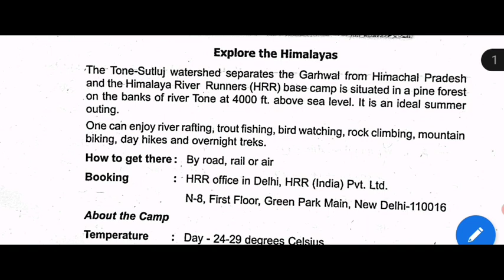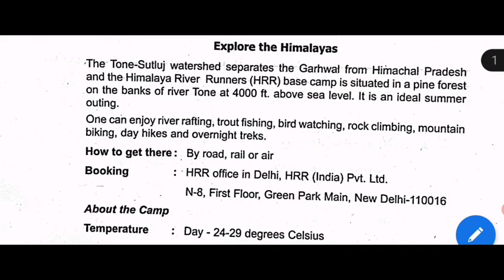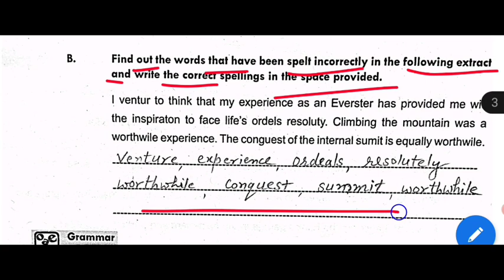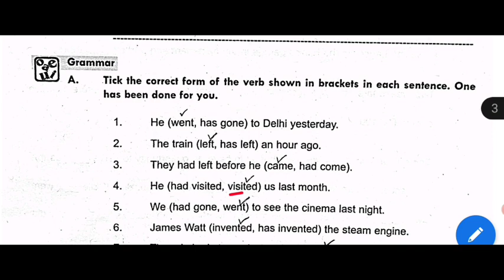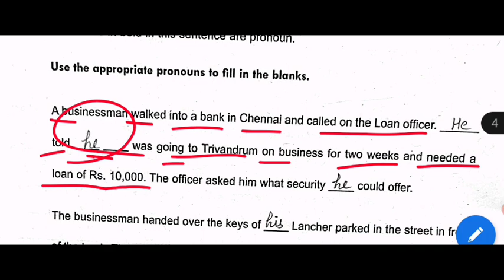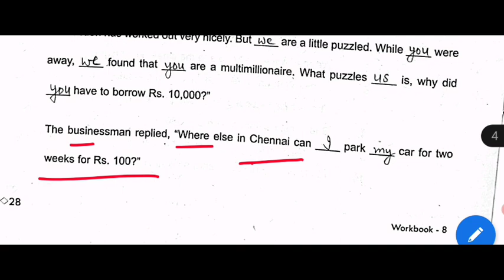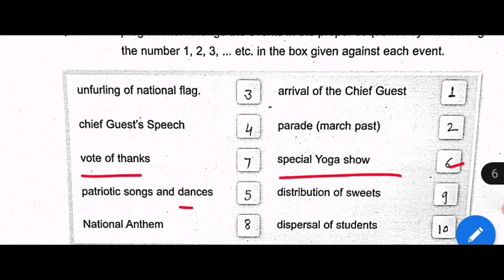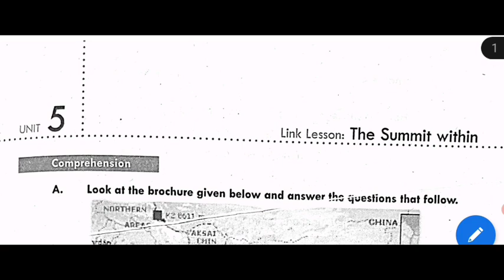Class 8th || Workbook || Unit5 The Summit Within